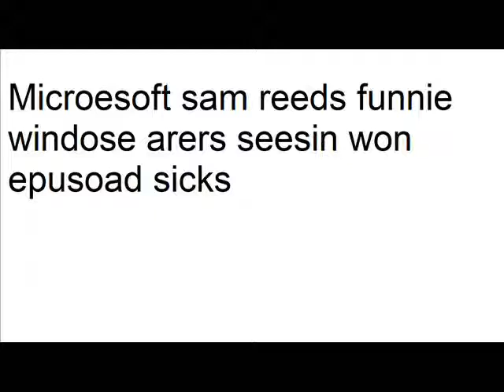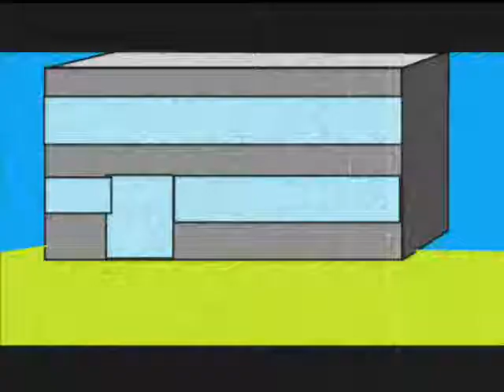Microsoft Sam fails at making Youtube Videos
Sam is in SO MUCH TROUBLE! I asked him to make a video for me, but all I got was a rushed piece of junk.